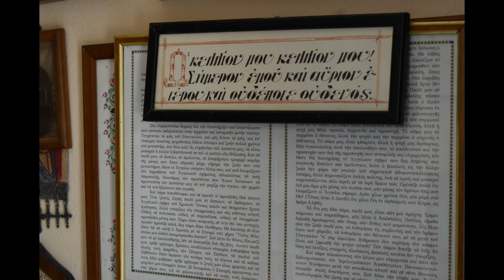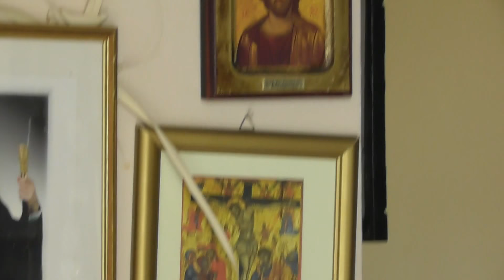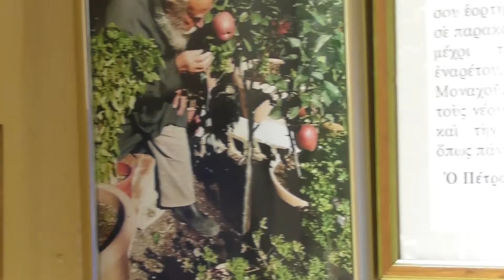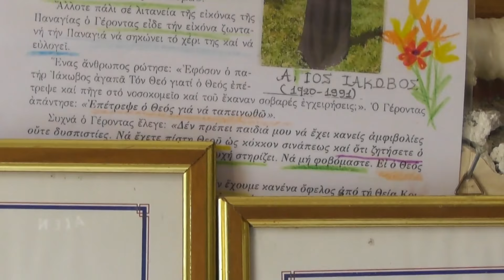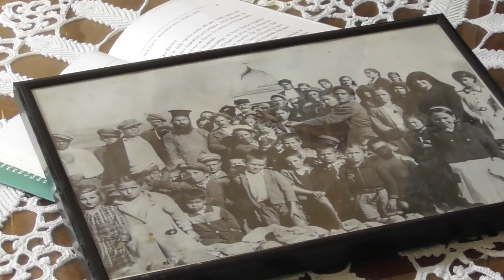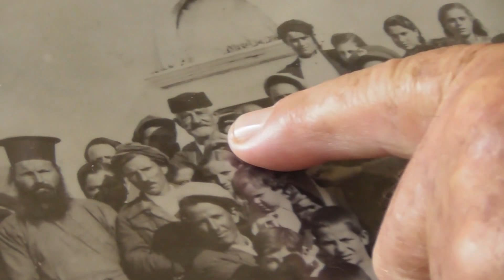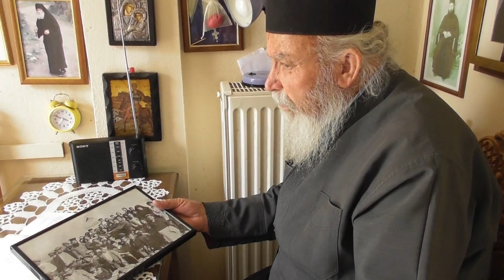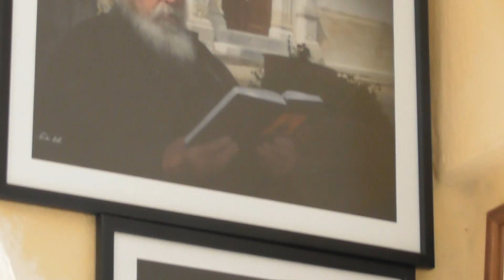Κελλίον μου κελλίον μου!... η ζωή του γέροντα Τιμοθέου (Μονή Επανωσήφη 27-5-2018)